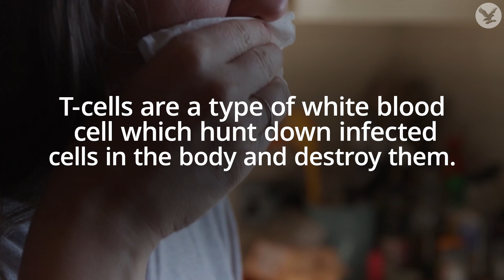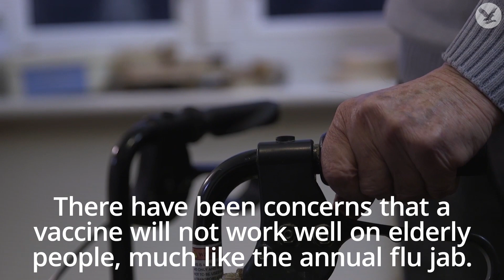How does the Oxford vaccine differ to Pfizer’s?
The AstraZeneca/Oxford University vaccine has not yet reported its results but it is hoped it will prove effective.

The vaccine has been a frontrunner in the race to find a coronavirus jab and is expected to report its first results within weeks.